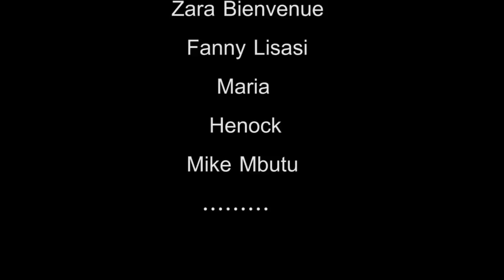Nouveau théâtre congolais ba prophète ya nzala evec papa liyanzi sudiata pululu madja masuaku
Madja top17 tv